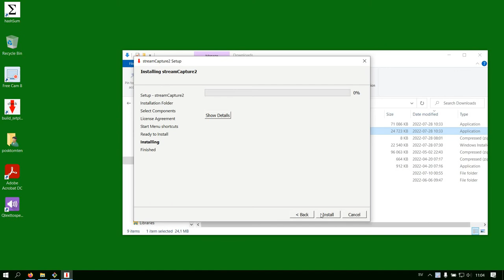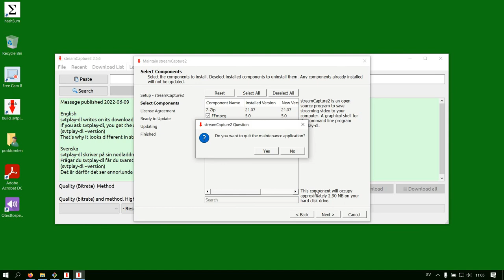Update streamCapture2 (online)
Built-in function to download and update.